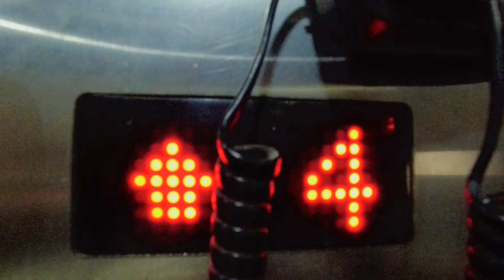Beer In The Morning|Kingfisher Strong Beer|Beer Review|Bar Alleppey|Madyapaani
Hello Guys,

It was early in the morning & Drunkard gave me a Phone call and asked me to get up from bed and reach some place. I reached there within no time and there he was .MR DRUNKARD, he said we can have breakfast from some place. And he took me to some place and then only realised it was a BAR.
That crooked drunkard tricked ne once again.

But as you all know, nothing can defeat the ruthless aggressor .Madyapaani.
so we did what we always do ...get drunk.

CHEERS 🍻

STATUTORY WARNING 🚫

Gadgets I use:
CAMERA:

1) DJI OSMO ACTION CAMERA
2) OPPO RENO 5 PRO

  MIC:
  BOYA   _________________________________________
Video edited in KINEMASTER PRO

Commons License.